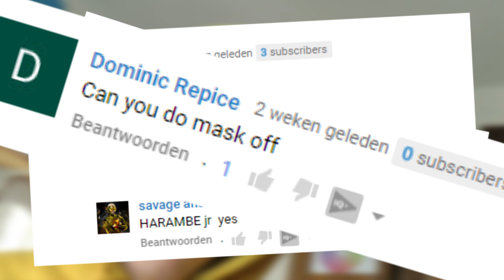MASK OFF CHALLENGE TRUMPET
Q- What is the Mask Off Challenge?
A- The Mask Off Challenge is the latest social media trend breaking the Internet.  The challenge was inspired by Future's new hit, "Mask Off" from his self-titled album, FUTURE.

Title: MASK OFF CHALLENGE TRUMPET
Trumpet: Yamaha Xeno